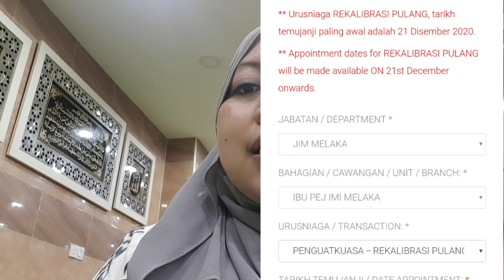UPDATE TERKINI STO JIM 6 NEGRI TELAH DI BUKA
Link STO

STO 6 Negri yg telah dibuka
1. JIM PUYRAJAYA
2. JIM PERLIS
3. JIM NEGRI SEMBILAN
4. JIM PULAU PINANG
5. JIM KEDAH
6. JIM MELAKA